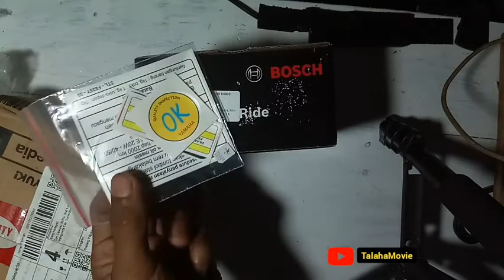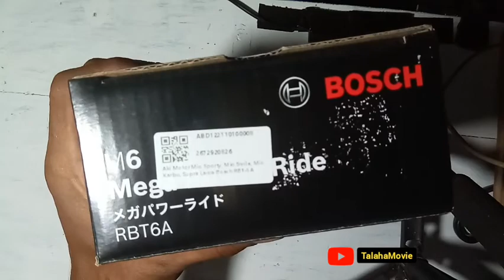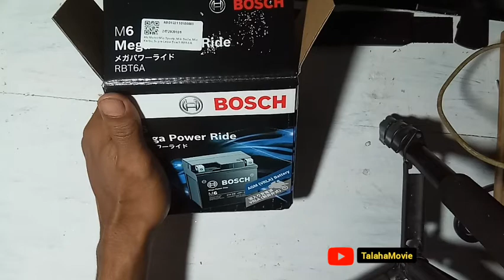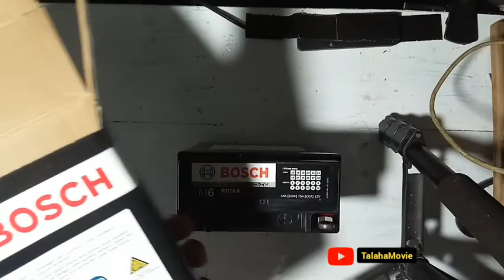Review accu BOSCH aki kering buatan Jerman - Yamaha mio part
So keunggulan aki dengan gel/ aki kering BOSCH?
Tentunya  akan akan lebih tahan guncang dari pada aki MF cairan elektrolit. Bahkan dalam kondisi terbalik atau case retak pun, aki masih berfungsi mensuplai energi listrik.

“Karena dengan gel, maka elektrolit tidak mudah tumpah (anti spill). Kelebihan itu didukung pula dengan wadah aki berbahan plastik keras ABS